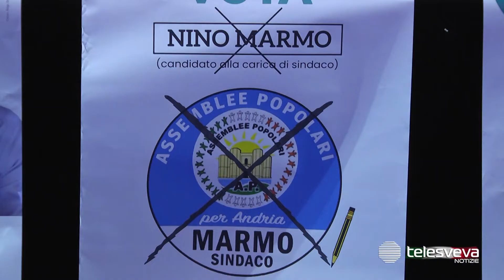ANDRIA | Comunali 2020, il candidato sindaco Marmo presenta i suoi candidati